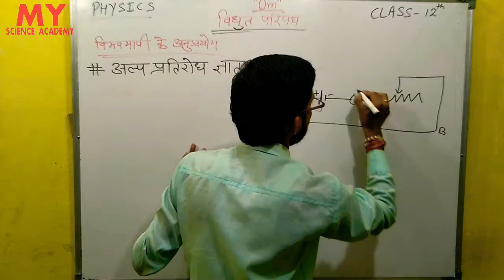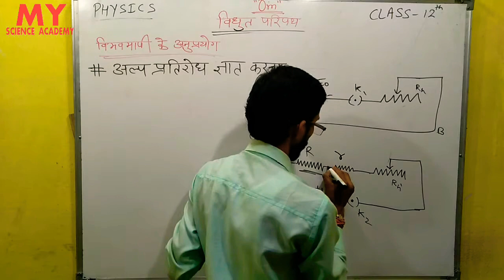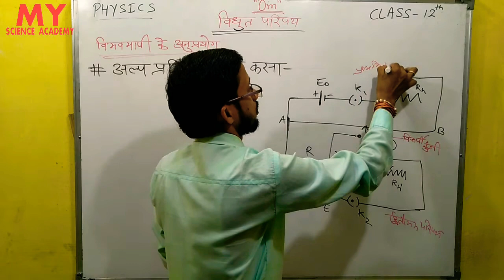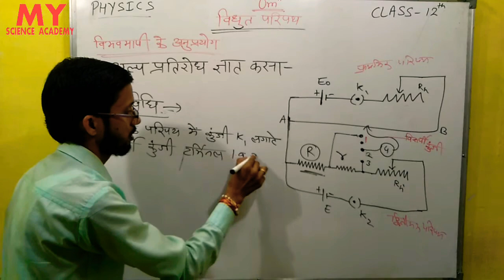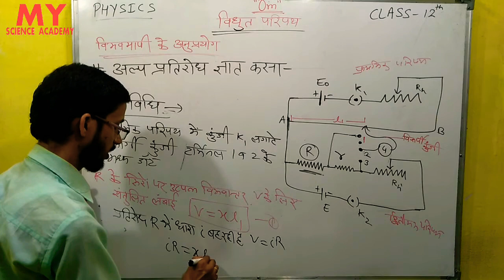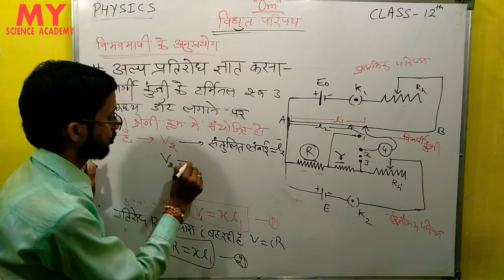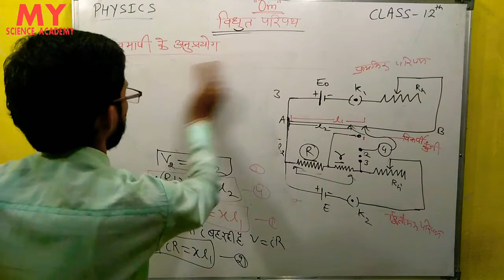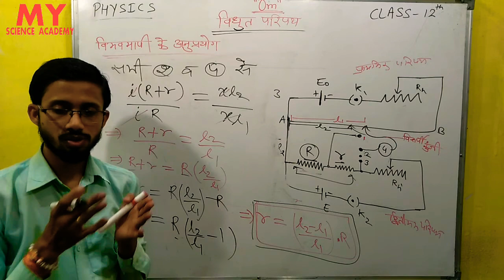Determination of short resistance| Uses Of Potentiometer| Electric Circuit Class 12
Determine of Short resistance, Electric Circuit Class12